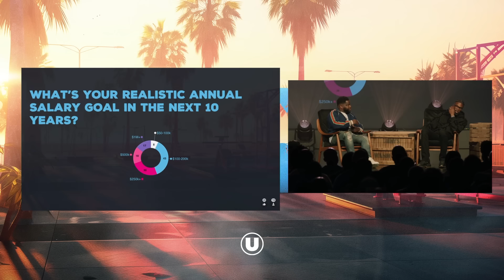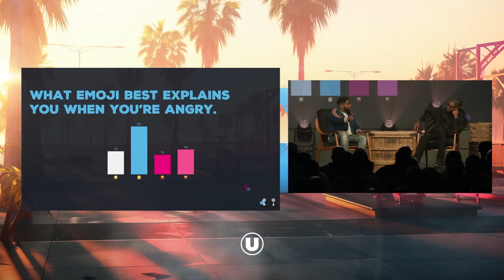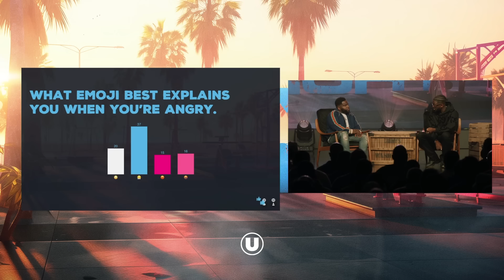2024 Mens Night Q&A | Union Church